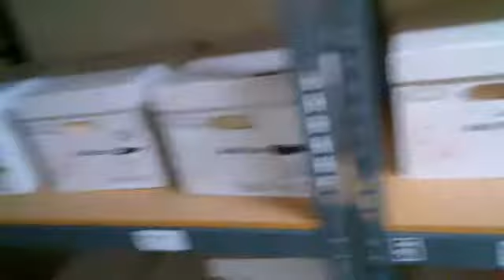RvaOne - Here We Go (Video)